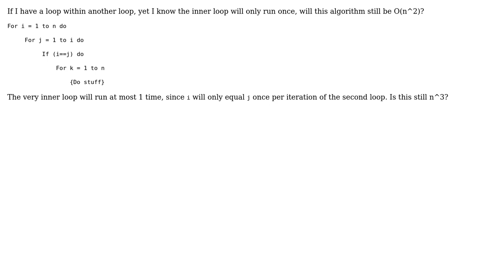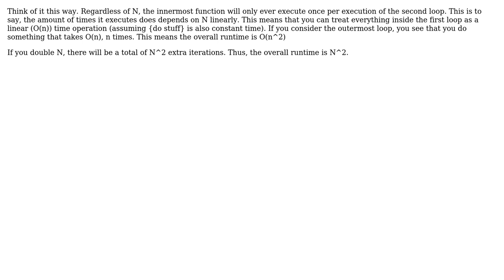Software Engineering: Are nested loops always O(n^k)? (2 Solutions!!)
Software Engineering: Are nested loops always O(n^k)?

With thanks & praise to God, and with thanks to the many people who have made this project possible! | Content (except music & images) licensed under CC BY-SA | Music | Images & others | With thanks to user yannis user Oleksi user john user Bill the Lizard and the Stack Exchange Network Trademarks are property of their respective owners. You are responsible for your own actions.